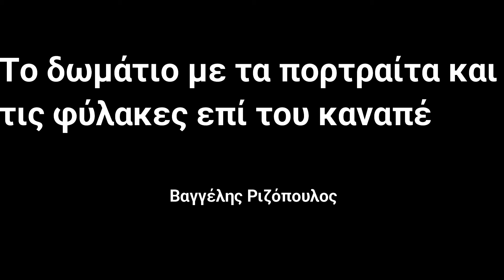Το δωμάτιο με τα πορτραίτα και τις φύλακες επί του καναπέ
Άλλο ένα μοντάζ με αστείο τόνο, αυτό από το 2015